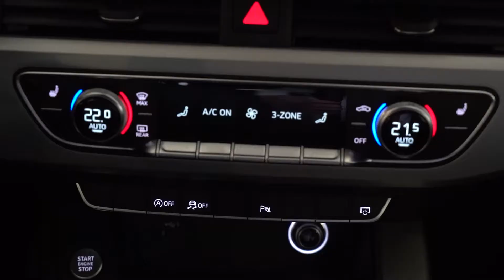Audi Select :plus - Audi A4 Avant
📍 Aleja Katowicka 43, Wolica